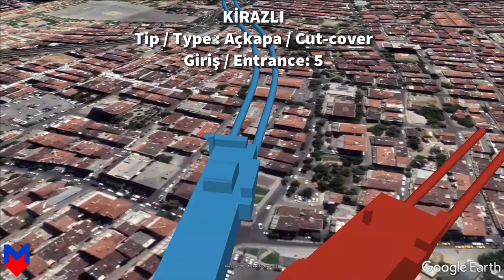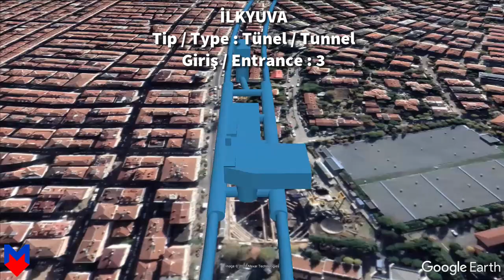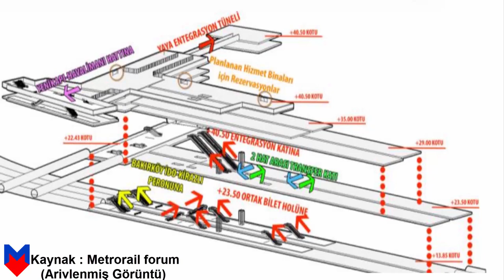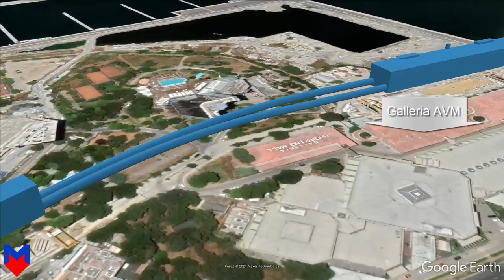M3 Kirazlı - Bakırköy Metro Hattı Google Earth Turu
M3 Kirazlı - Bakırköy Metro Hattının Google Earth üzerinde oluşturduğum SketchUp Model turu karşınızda, Hiç bir yerde bulamazsınız.

0:00 intro
0:05 Hat tanıtımı
0:27 Kirazlı-Yıldıztepe
1:02 Yıldıztepe-İncirli
1:50 İncirli-Bakırköy İDO
3:03 Outro

Bu videoyu beğenmediyseniz; dislike atabilir ve yorumlara neden beğenmediğinizi yazabilirsiniz. Düşünceleriniz önemlidir.

Kaynak: keos.bahçelievler
İBB Şehir Haritası

Not: Bu animasyon gerçek hattın modeli değildir. Hattı çeşitli kaynaklardan edindiğim bilgilerle yorumladığım animasyondur. Bazı yerler gerçeklikten uzaktır.